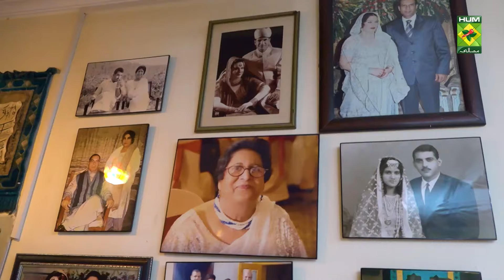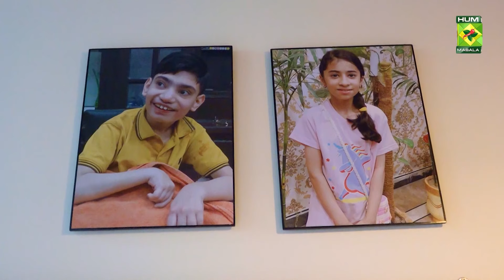Welcome, Shireen Anwar | Zaiqay Ghar Ghar Kay season 4 | Episode 3 | Masala TV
A warm welcome for Shireen Anwar | Zaiqay Ghar Ghar Kay  | Episode 3 | Shireen Anwar